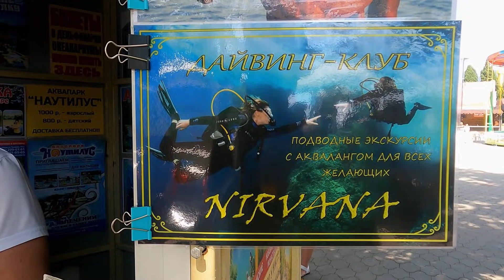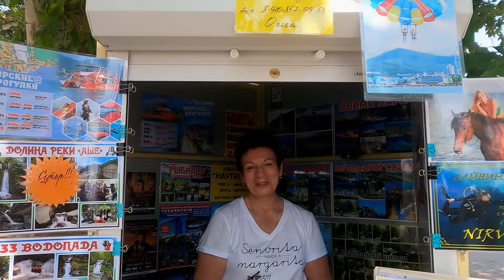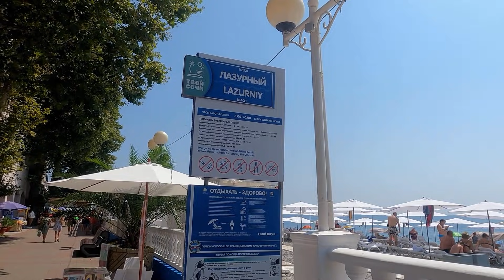Просто так! 04.08.2021. Набережная, пляж и море! 🌴ЛАЗАРЕВСКОЕ СЕГОДНЯ🌴СОЧИ.